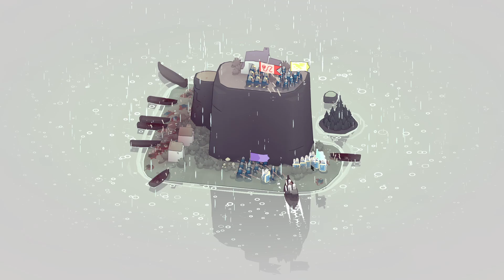Bad North Their Bows Are Bigger Than Ours!